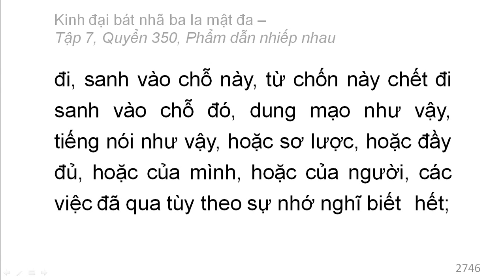Quyển 350: Kinh đại bát nhã ba la mật đa - Phẩm dẫn nhiếp nhau (rất hay) (350/600) (2)